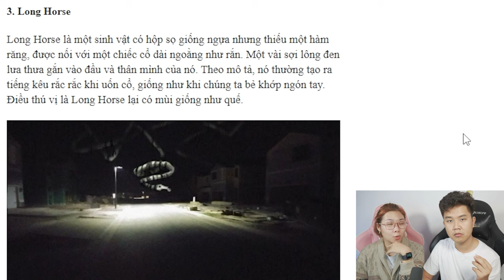bqThanh và Ốc REACTION Quái Vật NGỰA DÀI LONG HORSE Ở Ngoài Đời Thật Trong Minecraft Sẽ Như Thế Nào?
🎬 KÊNH HAY!

✔️ Video này thân thiện với trẻ em / gia đình!